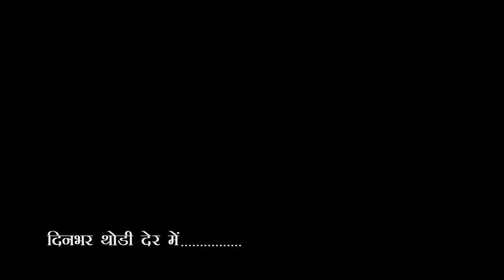City-1 News Gorakhpur 17/12/2023